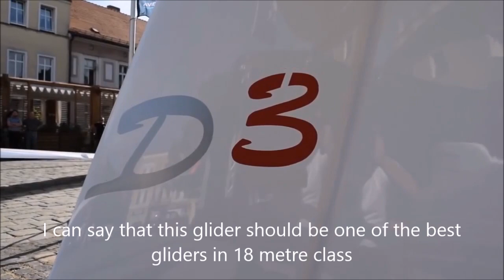Diana 3, Lukasz Wojcik, english subtitles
A few words about Diana 3 sailplane in short interview with Lukasz Wojcik ( Diana 3's pilot ). Video has been made by WGC 2018 team, clipped